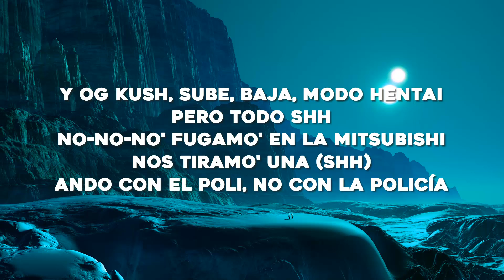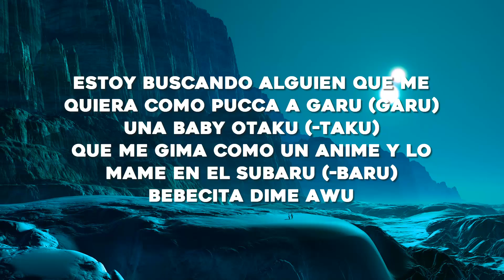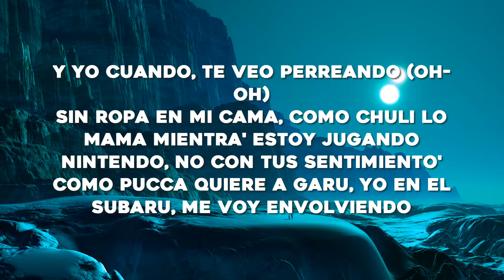bebecita dime aguu tiktok // Polima WestCoast - BABY OTAKU (Letra/Lyrics)